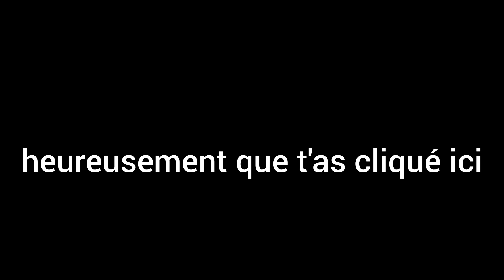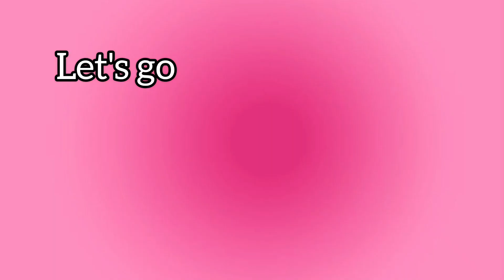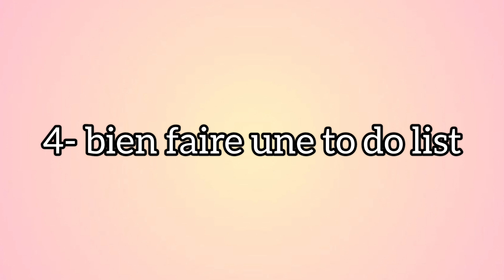COMMENT ÊTRE PRODUCTIF ET ORGANISÉ !💫🏃‍♀️❤(tous les meilleurs tips pour vous)